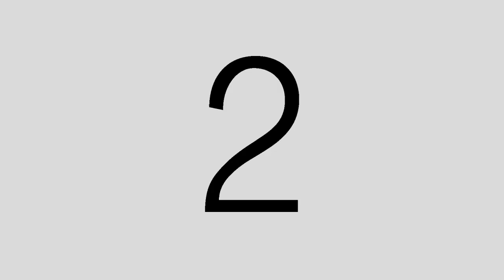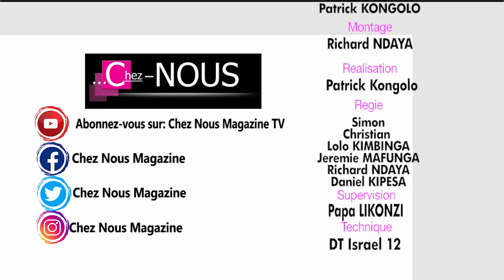C'est quoi une réclamation familiale ? Voici-l'homme répond!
Chez Nous Magazine, nous sommes une Agence de Production
_Nos services
# CONCEPTION: des Affiches, Logo, Carte de service, Carte de Visite ...
# REPORTAGE / MONTAGE: Anniversaire, Mariage, Deuil, Concert, Campagne d'évangélisation...
# RÉALISATION / MOTAGE: des Clips, Emissions, Spots Publicitaires, Théâtre...
CRÉATION: Site internet, Chaîne YouTube, Page Facebook